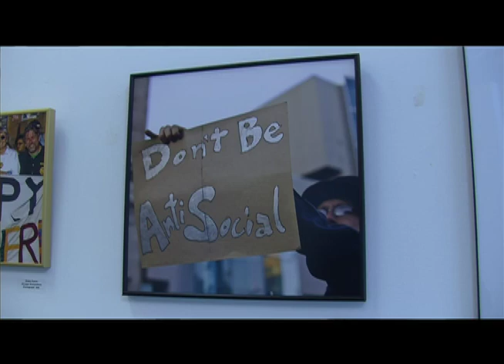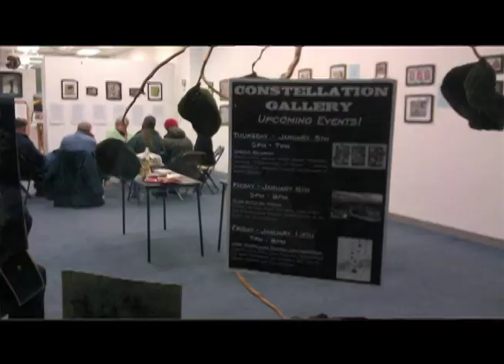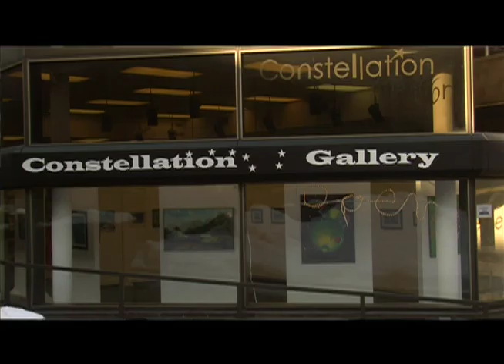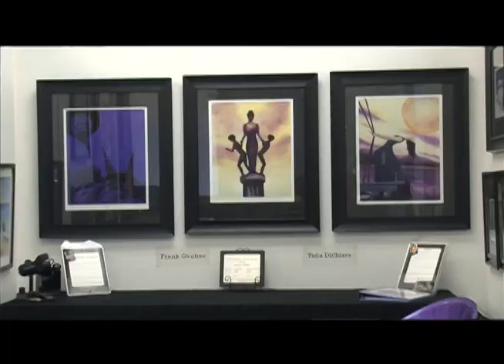Maine Artists Collective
The Maine Artists Collective is a growing group of artists who work together to access work space, share exhibition space and inspire each other with new ideas and insights.